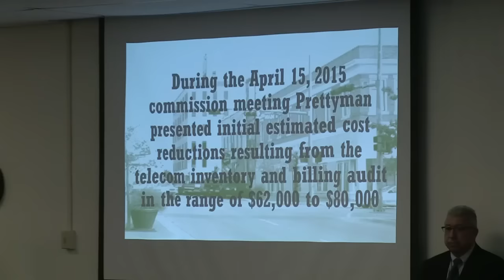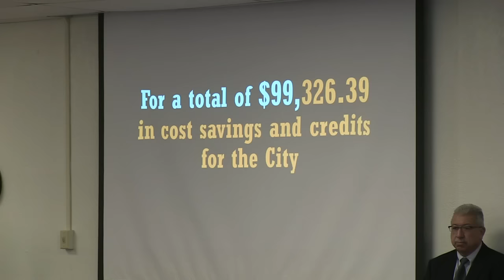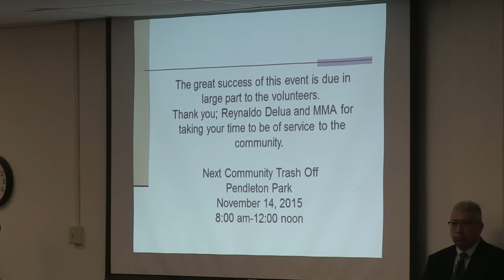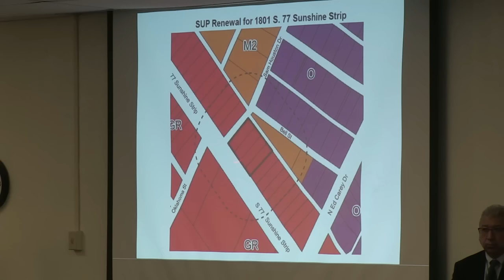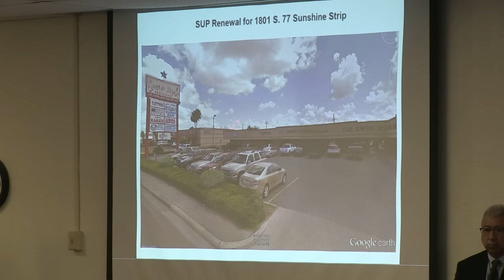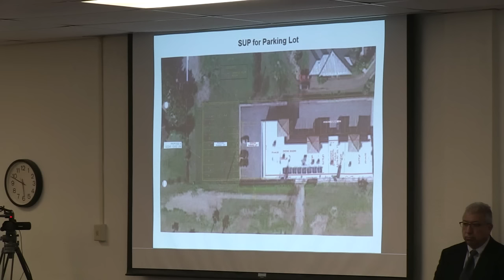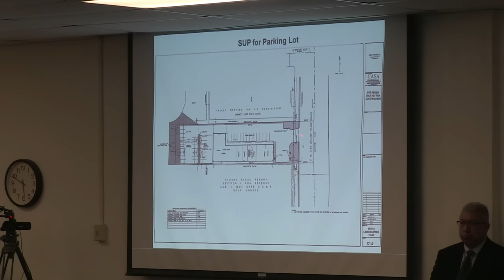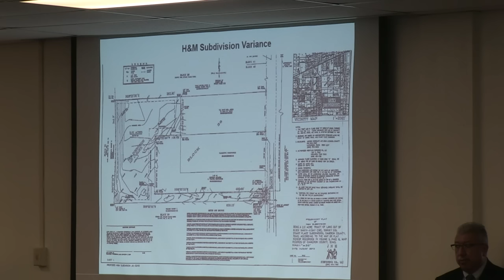Harlingen City Commission Meeting 10-21-15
The Harlingen City Commission Meeting for October 21, 2015

Agenda

To view specific items select the timecode beside the agenda item below.

Item 1 - Approval of Minutes 0:04:32
Item 2 - Harlingen Half Marathon 0:05:27
Item 3 - Telecom Audit 0:10:05
Item 4 - Neighborhood Clean Sweep 0:13:47
Item 5 - Consent Agenda 0:15:58
Item 6 - Interlocal Agreement  HPD/HCISD(Skipped)  0:16:19
Item 7 - SUP Tattoo Studio 0:16:22
Item 8 - SUP Parking Lot 0:19:06
Item 9 - H&M Subdivision Variance 0:22:36
Item 10 - No Parking Zones - 0:24:42
Item 11 - Board Appointments 0:26:16
Item 12 - Executive/Closed Session (Skipped) 0:27:51
Item 13 - Citizen Communication (None) 0:27:56
Adjournment 0:28:02